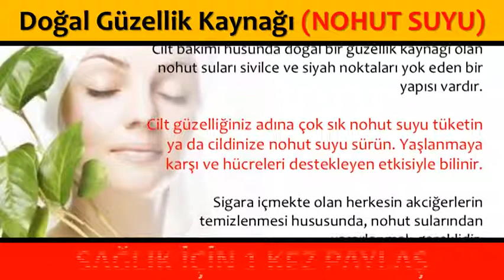Doğal Güzellik Kaynağı NOHUT SUYU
Doğal Güzellik Kaynağı NOHUT SUYU,Nohut Suyunun Faydaları,nohut suyunun faydaları ahmet maranki,nohut suyu cinsellik,siyah nohut suyunun faydaları,nohut suyu zayıflatırmı,nohut suyu cilde nasıl uygulanır,nohut suyu maskesi kullananlar,nohut suyu hazırlanışı,nohut suyu cilt lekeleri

💕 YAYIN İLKELERİMİZ;
    • 1001 Kısa Bilgi Kanalımızdaki ;Video içeriklerinde hiç kimseyi ırkı, cinsiyeti, yaşı, sağlığı, siyasi görüşleri, sosyal düzeyi, toplum görüşü, cinsel yönelimi ve dini inançları açısından aşağılamamaya; çocuklar, engelliler, azınlıklar gibi özen gösterilmeye ihtiyaç duyan gruplara bilinçli zarar vermemeye özen gösteririz.

1001 Kısa Bilgi Sayfamızda takipçilerimizin çeşitli konularda fikir sahibi olmalarını amaçlamaktayız. Gündelik hayatınızda veya iş hayatınızda sizlere kolaylıklar sağlayabileceğini düşündüğümüz paylaşımların yanı sıra Dünya’da neler olup bittiğini elimizden geldiği kadar göstermekteyiz.

💕 KAYNAKLAR;

☆Siteler
    • line.do
💕 YASAL UYARI;